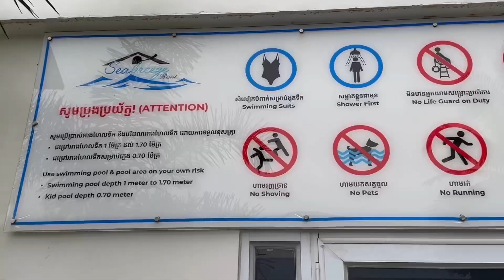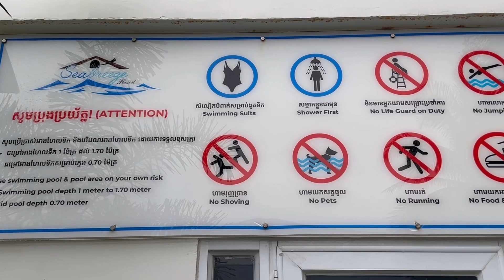សណ្ឋាគារ​នៅ​ព្រះសីហនុ។ Hotel we stayed in Sihanoukville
សណ្ឋាគារ​យើង​ស្នាក់​នៅ​ក្រុងព្រះសីហនុ។ កម្ពុជា
Hôtel au bord de la mer, nous avons séjourné à  Sihanoukville Hotel Front beach we stayed.
1 night: Family room with 2 rooms special price 100US$ Breakfast included. Normaly price was 150US$